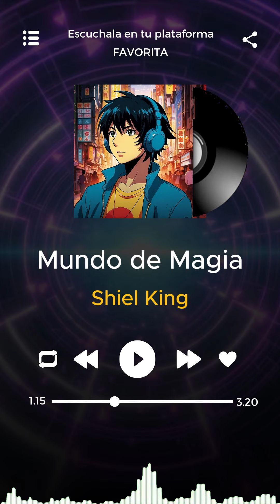Mundo de Magia - Shield King - Rock Anime